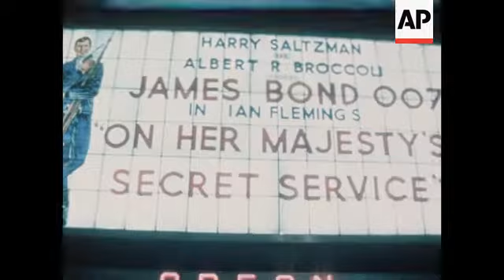London: Stars of new James Bond film meet duke and duchess of Kent at London premiere of the film "O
(18 Dec 1969) STORY
London: Stars of new James Bond film meet duke and duchess of Kent at London premiere of the film "On Her Majesty's Secret Service"

 theathers - gt britain - london
 moving pictures - on her majesty's secret service
 lacenby, george
 rigg, diana
 kent, (duke of ) xx
 kent, (dutches of) xx

 upitn / 30 ft / 16 fgm/ pos / r38085
 30 ft / 16 col / pos /
 30 ft / 16 dupe / neg